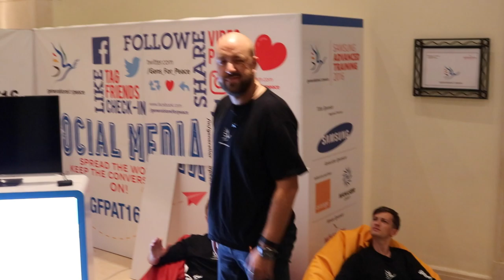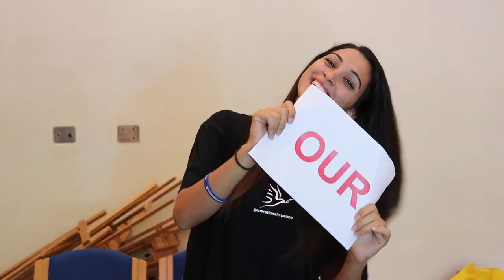Meet the People Behind the Scenes! | Generations For Peace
Friends - The Generations For Peace Episode!